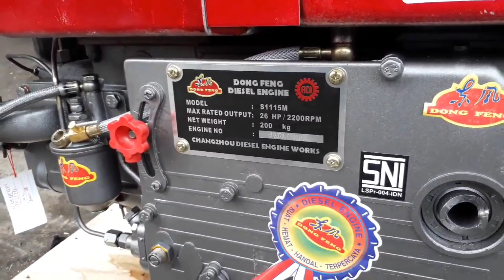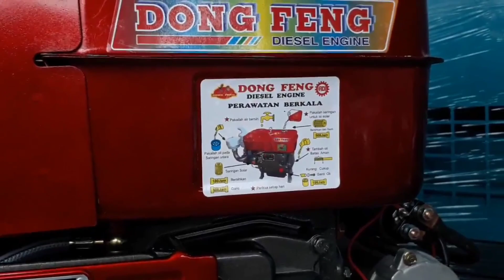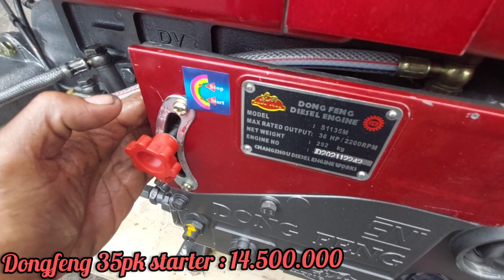DONGFENG STARTER AKHIR TAHUN UPDATE DIESEL 24PK,30,35PK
Informasi update diesel dongfeng
24pk starter
30pk starter
35pk starter
Untuk harga cek di video
Update per tgl 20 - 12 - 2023
Semoga bermanfaat
Terima kasih